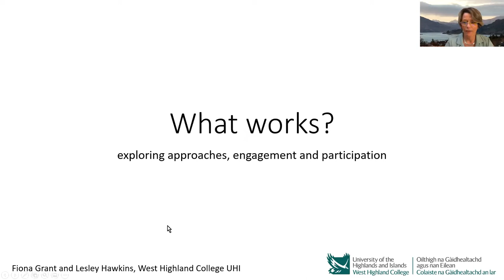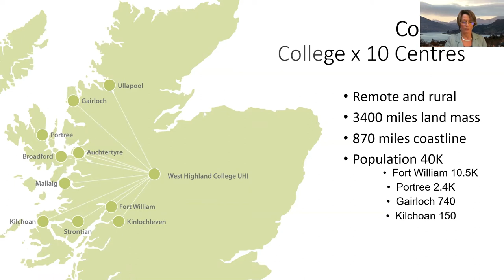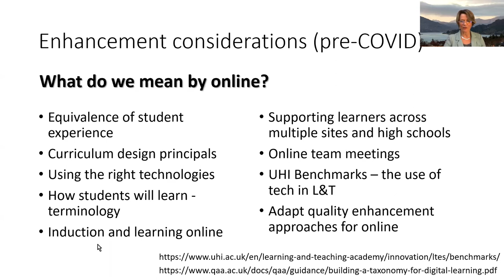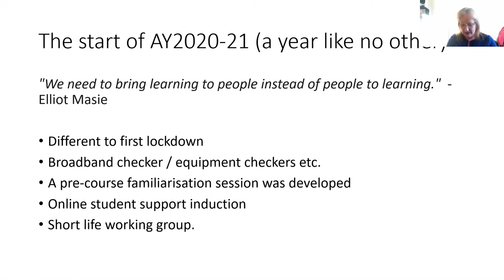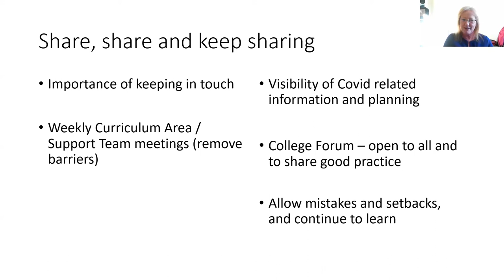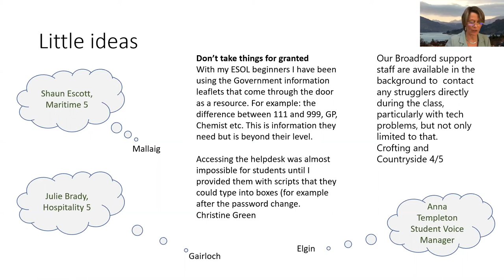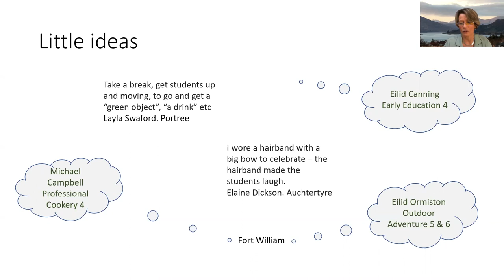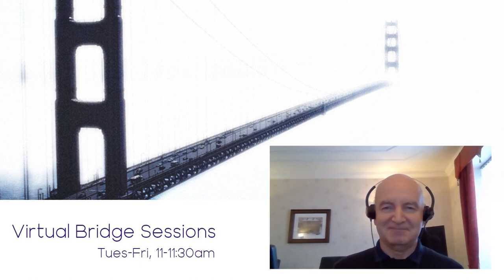Virtual Bridge Sessions: Engagement – Strategies to Encourage Active Participation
This session aims to explore the challenge of ensuring engagement and participation, particularly at SCQF levels 4 and 5. West Highland College UHI has a long history of supporting remote learners well and will share their journey and positive experience.  The session will explore the issues from the perspectives of (i) managing remote learning and dispersed teams of staff (ii) delivering learning, teaching and support for learners based anywhere. Join this webinar to uncover practical approaches that have been most useful for staff.

Presentation delivered by Fiona Grant and Lesley Hawkins, West Highland College UHI, as part of the Virtual Bridge Session series.